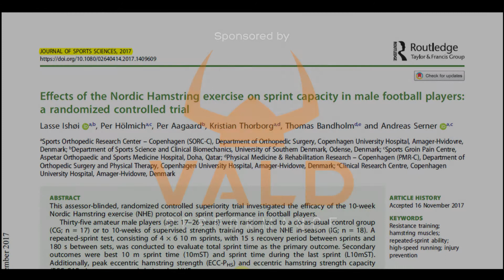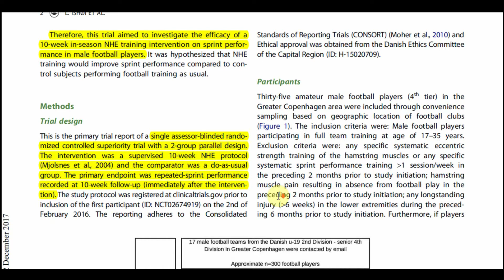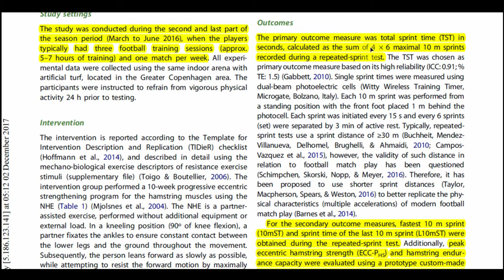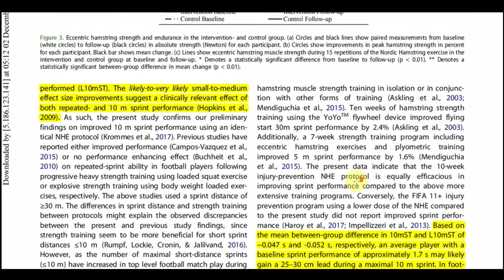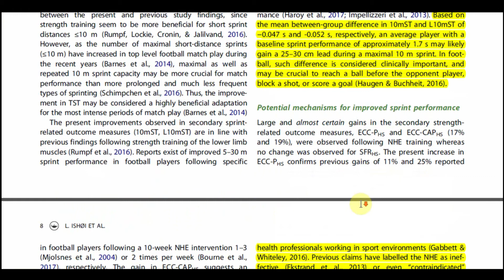Effects of the Nordic Hamstring Exercise on Sprint Capacity in Male Football Players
Audio Abstracts are changing the way scientific research is being communicated. Watch Lasse's video below where he delves into his article 'Effects of Nordic Hamstring Exercise on Sprint Capacity in Male Football Players: A Randomised Controlled Trial', highlighting the purpose of the study, its limitations and the practical applications.